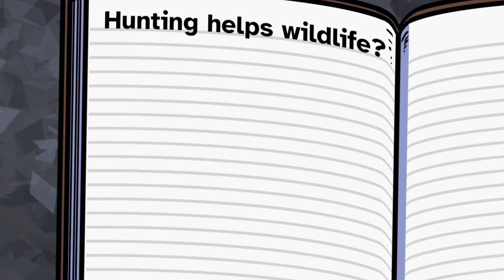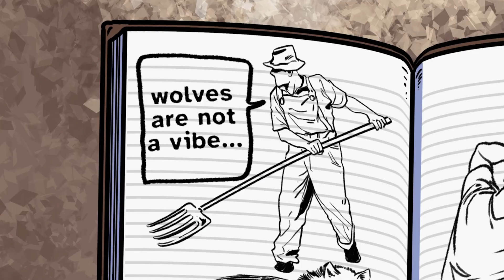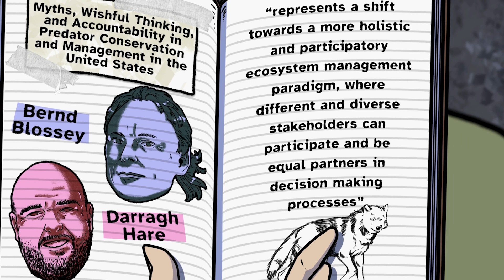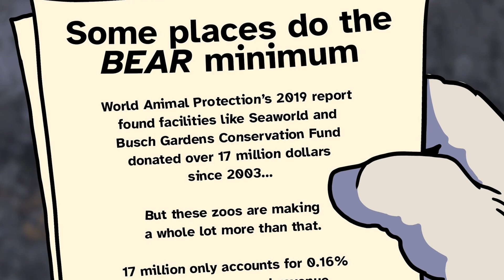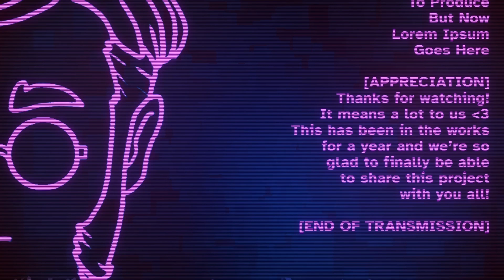How Hunting Saves More Animals than Zoos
Ew, was that a rat?! Lorne spots a creature aboard the research vessel and everyone hunts it down. While the crew tries to find whatever made its way onto the ship, they’ll tell you all about wildlife conservation.

But… what will they do if they catch the thing?